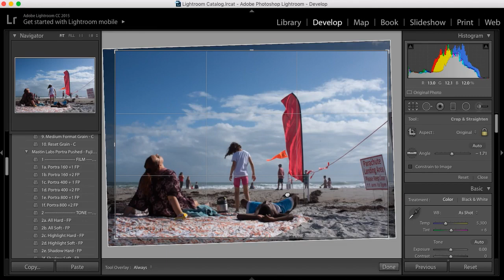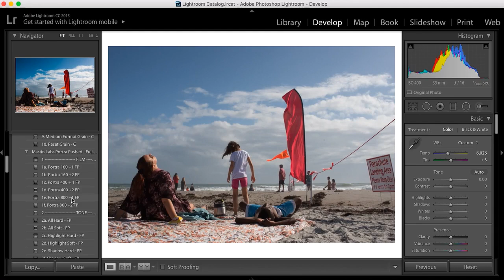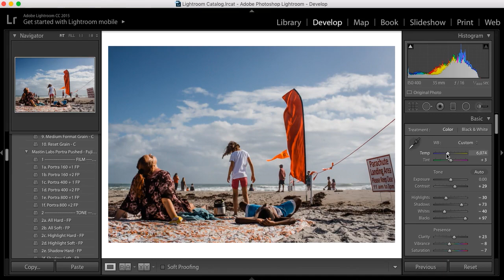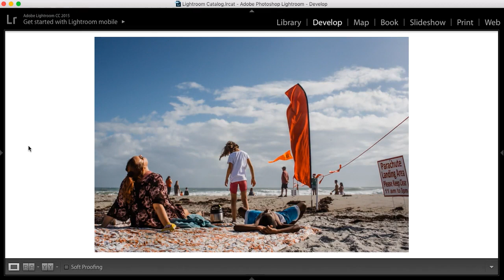How to edit photos with harsh lighting by Lauren Mitchell